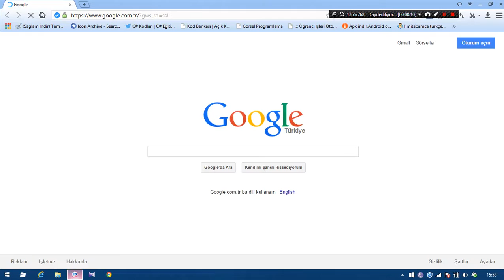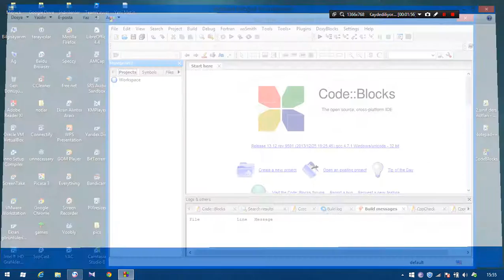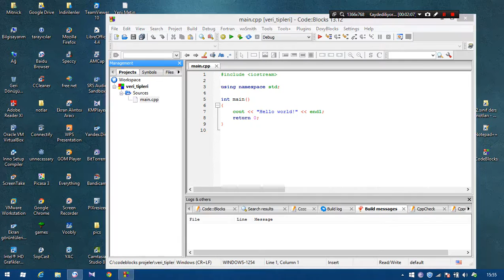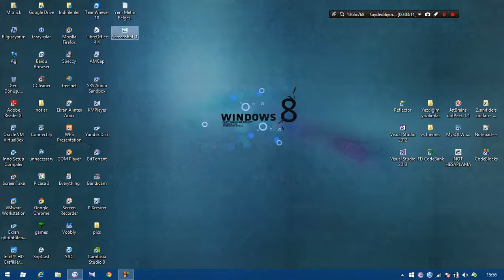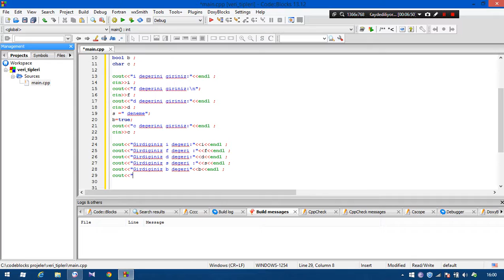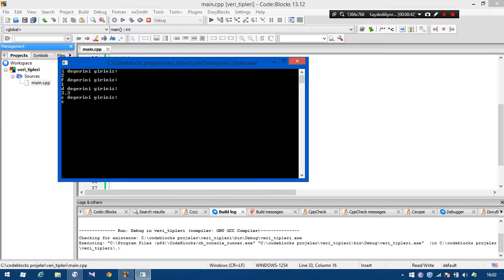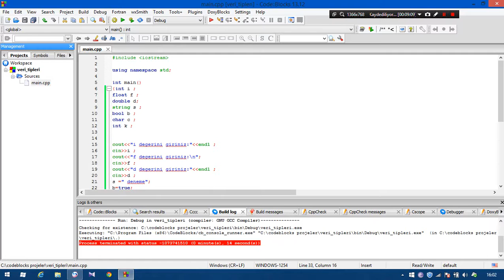C++ Dersleri / Ders 2- Değişkenler (Fadli Mert Özdemir)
Bu C++ dersi Fadli Mert Özdemir'e aittir.Diğer 3 arkadaş da anlatımlar yapacaktır.Bu dersimizde   C++'ta Değişkenler ve Veri Tipleri konusunu anlattık . Diğer derslerimiz devam edecek ve veri yapıları konularını da anlatacağız .Derslerimizi düzenli olarak takip etmek için yazılım geliştirme grubumuza bekleriz :